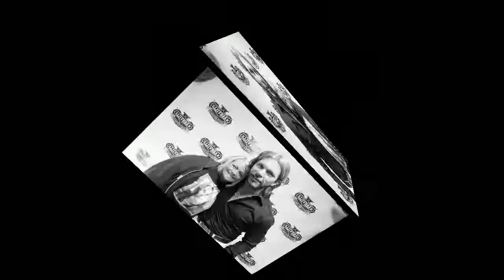Happy Birthday to my amazing Rock N Roll Mom !